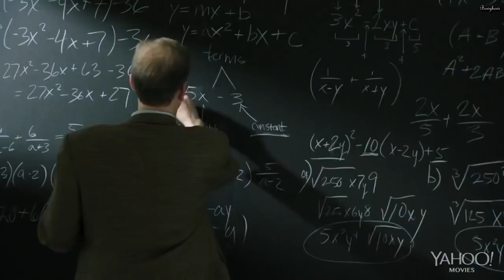American Ultra Red Band Trailer Jesse Eisenberg, Kristen Stewart